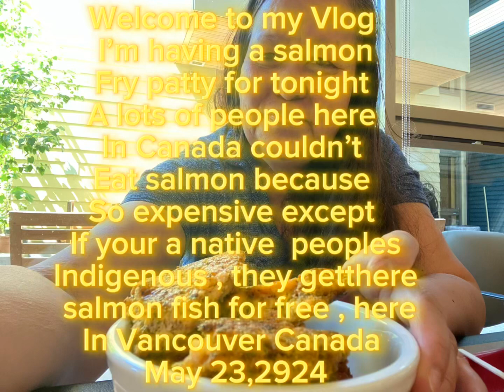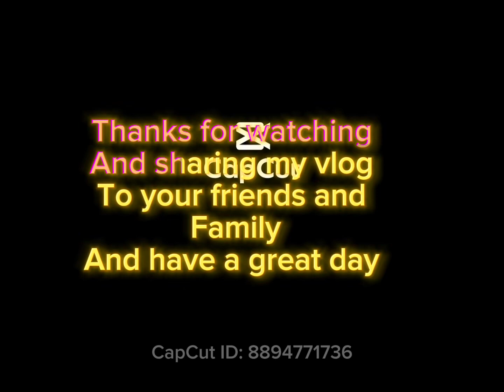I’m having a salmon fish fry patty, rice for my dinner tonight, in Vancouver Canada 🇨🇦May 23,2024